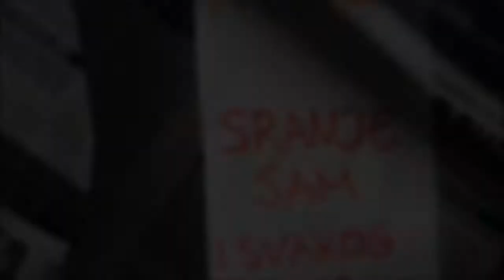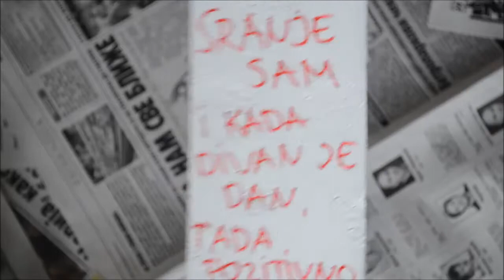Steamrollers ft. Strikkt- Sranje sam (RAW SHIT)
SHAMANSHTEK proudly presents:
Sranje sam/si/smo
Instrumental: Passion HiFi
Lyrics: Lion Haze, Onaj Gari, Strikkt
Studio: Gerila, Novi Sad, decembar 2013.
Video: Drugarica Almost Rain, Beograd, april 2016.